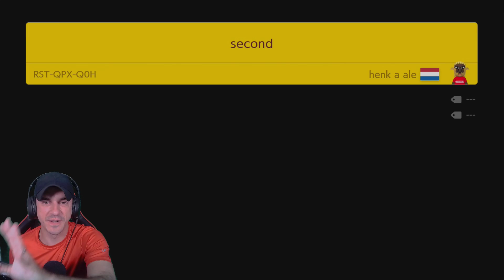Super Mario Maker 2 - NEW BEATS - #23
Dan Plays Super Mario Maker 2!